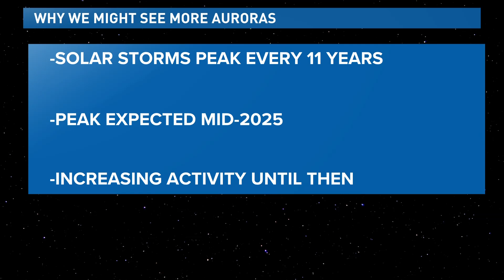The aurora borealis shows up in Colorado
Meteorologist Chris Bianchi explains why the aurora borealis shows up in Colorado.